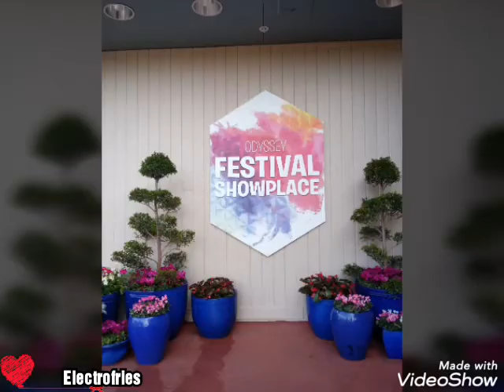Epcot international festival of the arts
Epcot international festival of the arts Disney World